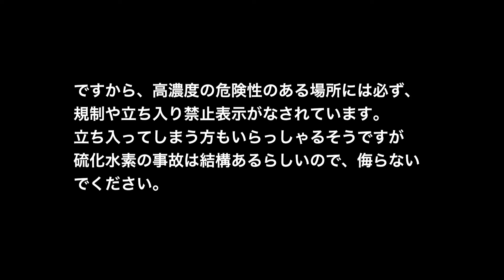火山があり、温泉の恵みがあり。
今回は、硫黄泉についての話です。硫化水素を含まない単純硫黄泉と硫化水素を含む硫化水素泉があるようです。独特の匂いが強いのは硫化水素泉になります。温泉のように体に良い効果もあれば、高濃度の硫化水素を吸い込めば人体に影響を及ぼします。火山地帯にはガスのたまるそんな危険地帯もあります。特に無風や雪の下なども注意が必要ですので、危険とされているところには入らない方が良いでしょう。時々見かけますので。再度申しあげますが、硫黄泉が危険というわけではありませんからね。温泉は自然の恵みです。